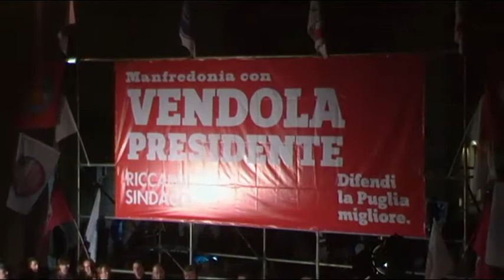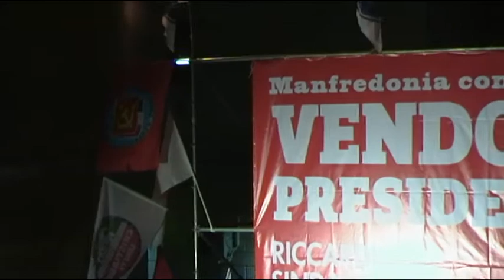Manfredonia, Governatore Nichi Vendola a Manfredonia (st)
Parte del comizio di Nichi Vendola Presidente Regione Puglia del 20 marzo 2010 a Manfredonia